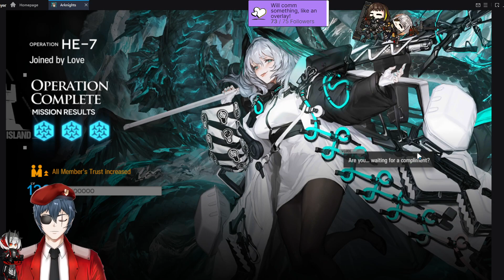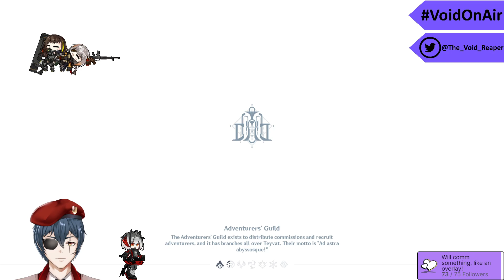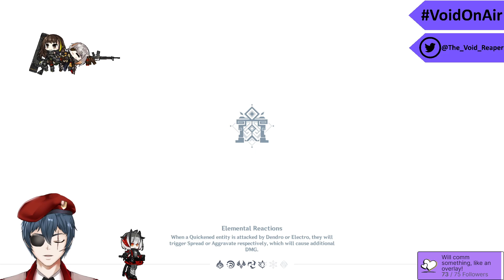【Irish VTuber】- Finishing Hortus de Escapismo + Genshin (maybe)! - 22/12/23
If you want to keep up with my content feel free to join my new Discord: